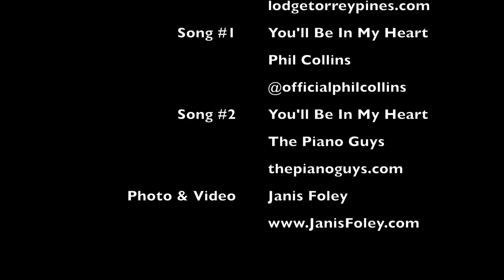Spreading Warmth and Kindness: Guy Carpenter's Charity Event for San Diego Ronald McDonald House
On April 20th, 2023, employees from global risk and reinsurance specialist Guy Carpenter & Company, LLC gathered at The Lodge at Torrey Pines in San Diego for a heartwarming charity event. Participants from all over the country came together to create warm blankets and snack bags for San Diego Ronald McDonald House. During the gorgeous sunny San Diego weather, the group worked tirelessly to assemble the blessing bags with care and attention to detail. The event was a beautiful display of community and kindness, as the employees of Guy Carpenter worked to make a positive impact in the world. With over 60 offices worldwide and placing more than $51 billion in gross premium volume in 2021, Guy Carpenter's commitment to giving back is a true testament to their core values. Watch this inspiring video to see how Guy Carpenter and their employees are making a difference in the lives of those less fortunate.

Song #:1 You'll Be in My Heart by Phil Collins

Song #2: You'll Be in My Heart by The Piano Guys